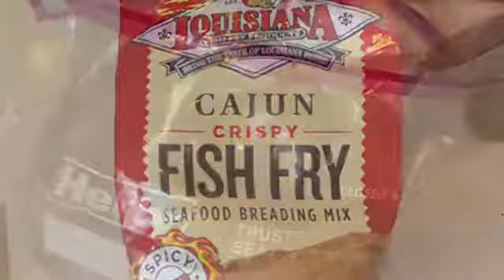Raging Cajun Fried Salmon Sticks, Never Eat Boring Salmon Again